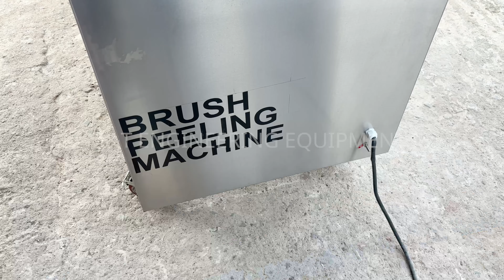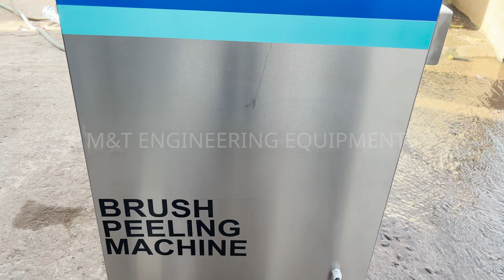Brush Washer, Potato Peeling Machine, Potato Washer, Carrot Peeling Machine, Zinger Peeling Machine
The  M&T Engineering Equipment's Potato, Carrot, Ginger Abrasive Peeling Machine  is a versatile and efficient machine designed to peel a range of root vegetables, including potatoes, carrots, and ginger. This machine is particularly suitable for commercial kitchens, food processing units, and large-scale catering businesses where high volumes of vegetables need to be processed quickly. Here are some of the standout features and specifications commonly associated with this type of machine:

Key Features:

-  Multi-Vegetable Peeling Capability : Engineered to handle potatoes, carrots, ginger, and similar root vegetables with varying skin types, making it versatile for multiple uses.

-  Abrasive Peeling Mechanism : Utilizes a rotating abrasive plate or drum to scrape off vegetable skins without damaging the vegetable itself, minimizing waste and preserving the product.

-  High Capacity : Suitable for processing large quantities in a single batch (capacity can range from 100 to 2000 kg, depending on the model). This ensures efficiency in high-demand settings.

-  Durable Stainless Steel Construction: Rust-resistant and easy to maintain, stainless steel construction ensures the machine withstands frequent use while maintaining food safety standards.

-  Time-Saving and Labor-Reducing: Quickly peel vegetables in bulk, reducing manual labor and time, which is crucial for high-volume food production.

-  Adjustable Peeling Duration: Often includes a timer or adjustable settings to modify the peeling duration based on the thickness of the skin or the type of vegetable.

-  Safety Features : Typically includes an emergency stop button, a secure lid, and non-slip feet or supports to prevent movement during operation, ensuring safe use in a busy kitchen environment.

Additional Specifications (May Vary by Model):

-  Power Consumption: Depending on the model, power requirements generally range from 0.75 to 2.5 kW.
-  Peeling Time: Most models can peel batches in 1-5 minutes, depending on the hardness and quantity of the vegetable.
-  Ease of Cleaning: Designed with removable parts and smooth surfaces to simplify cleaning and hygiene maintenance.

This peeling machine is ideal for reducing the manual effort of peeling and is designed to provide consistent, high-quality peeling results with minimal wastage.